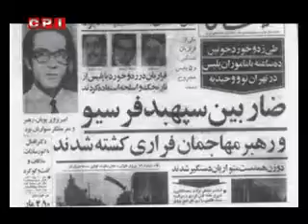یـاد جـانـبـاخـتـگـان راه سـوسـیـالـیـزم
گرامیداشت یاد رفقا :
1. احمد زیبرم 2. محمود بحرینی 3. خسرو جهاندیده